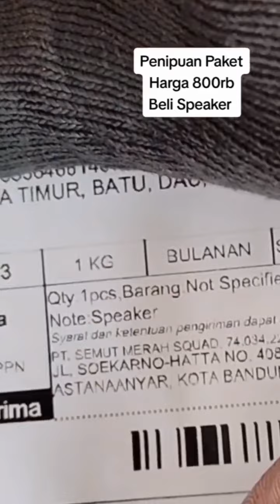Penipuan Paket speaker tapi seller merubah no resi dan mengirimkan barang yg berbeda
Penipuan Paket speaker tp seller merubah no resi. dan mengirimkan barang yg berbeda

Makasih abang kurir..

Vt bagoesvlog